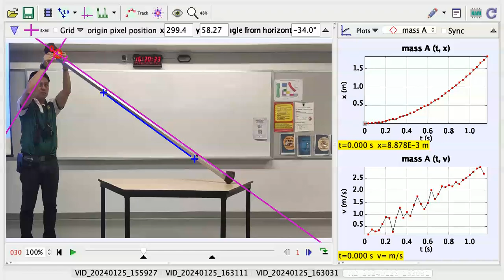Accelerating Ball rolling down a slop of 34 degree to the horizontal